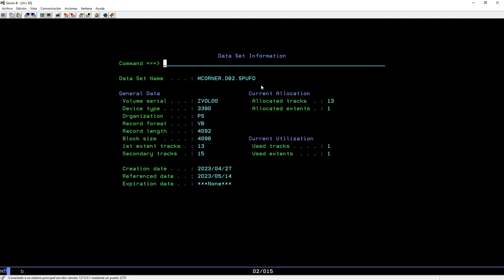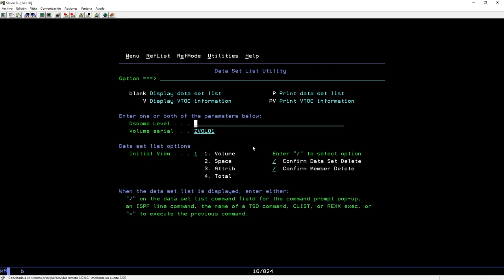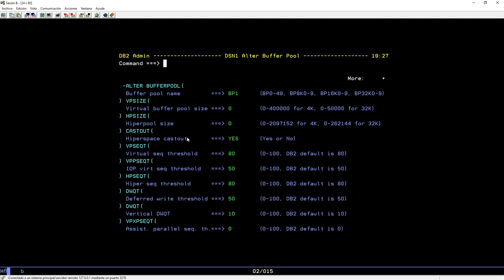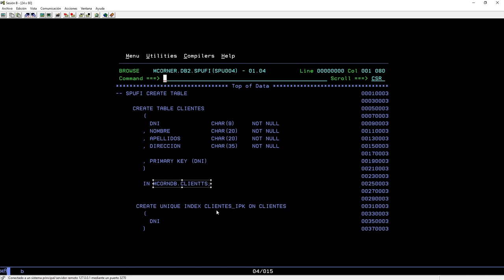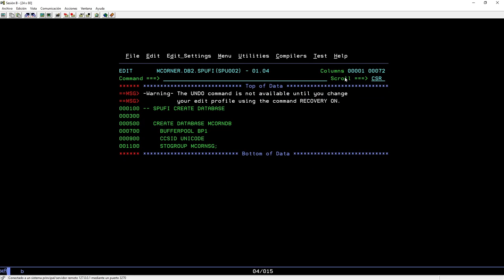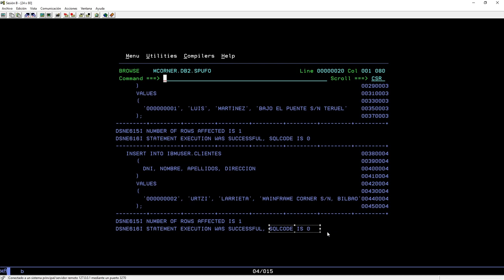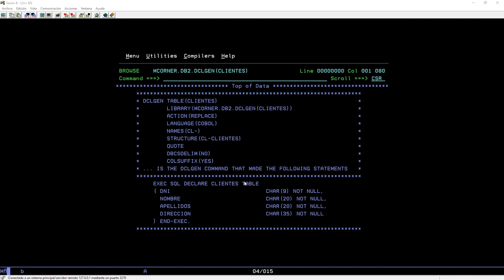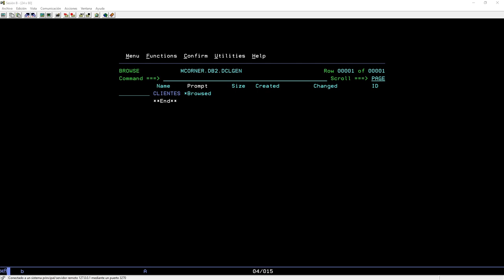IBM OS/390: Mi Primer Programa COBOL/CICS/DB2 (Parte 1)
En este video, con la ayuda de Luis Martinez (Netcobol), voy a hacer mi primer programa COBOL-CICS que ataque una base de datos DB2 en vez de un fichero VSAM. Como es algo complejo de hacer, para no hacer el video tan largo, en este primer video cubro todo lo necesario para montar la infraestructura DB2, su Storage Group, su Buffer Pool, su Base de datos, Tablespaces y tablas, utilizando las herramientas SPUFI y QMF y en segundo video realizaré los cambios necesarios en el programa COBOL y en el sistema CICS para que se conecte a DB2. Espero que lo encontréis interesante y recordar que esta video solo es la primera parte de un total de dos partes.